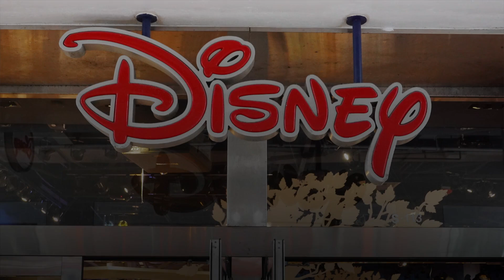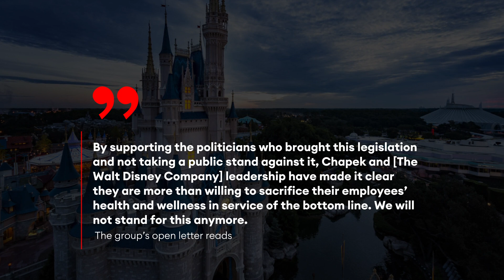Disney Employees Stage Walkout Over Company’s Response To ‘Don’t Say Gay’ Bill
A group of LGBTQ+ Disney employees and allies organized a series of walkouts starting Tuesday to protest CEO Bob Chapek’s and the company’s responses to Florida’s controversial “Don’t Say Gay” bill.